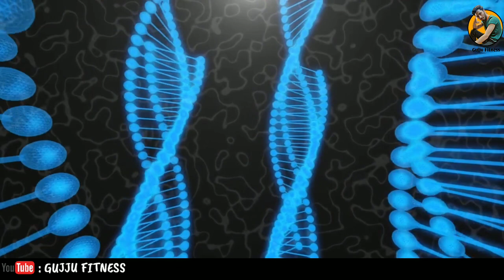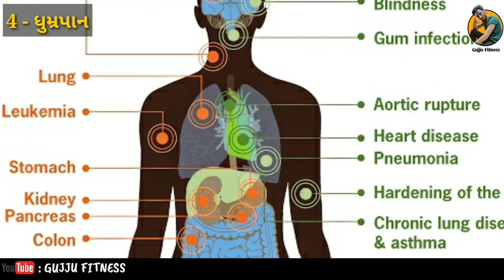રાતો રાત ખીલ ગાયબ કરો💯 || ખીલ થવાના કારણો || ખીલ ને દુર કરવા શું કરવું || Gujju fitness || pimples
રાતો રાત ચહેરો ગોરો અને બેદાગ કરો 💞💞😘

વીડિયો જુઓ અને ગોરા થઈ જાવ.

ગોરા થવા માટે શું કરવું.

ગોરા.

ધોરા થવા માટે.

ખીલ મટાડવા માટે શું કરવું.

ચહેરાના દાગ દુર કરવા માટે.

gujju fitness.

milan dodiya